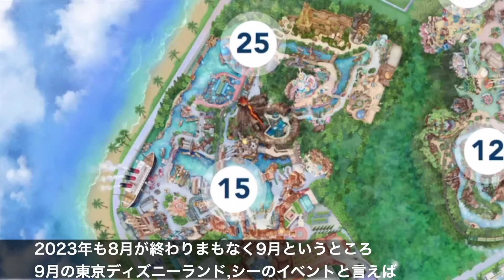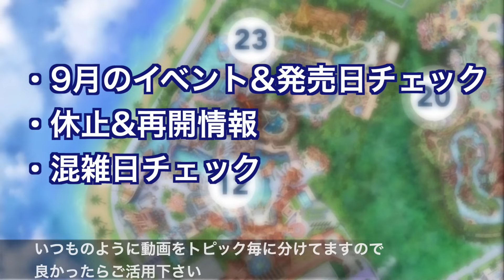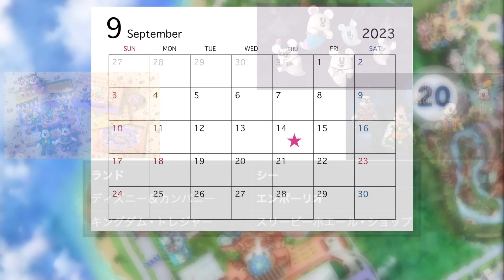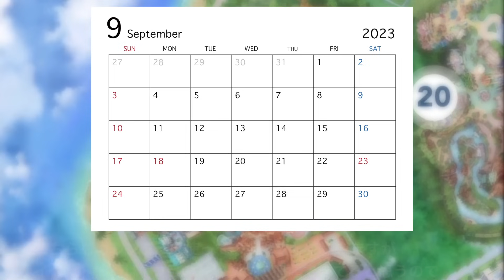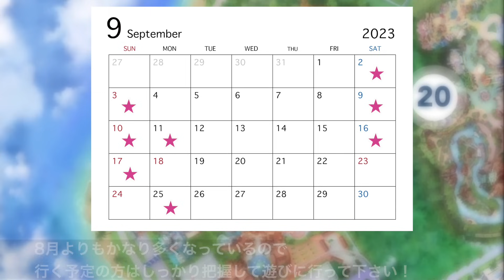[解説]2023.9月ディズニーハロウィーン開始前に知っておきたい要注意日&混雑予想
[解説]2023.9月ディズニーハロウィーン開始前に
知っておきたい要注意日&混雑予想

ディズニー･ハーモニー･イン･カラー

00:00 導入
01:00 目次
01:20 9月のイベント&発売日チェック
03:23 休止&再開情報
04:49 混雑日チェック
06:39 まとめ

＊パークに行かれる際は、感染症対策など十分にご注意下さい。

《東京ディズニーリゾート"新エリア"》
[最新版動画]

＿＿SNS＿＿＿＿＿＿＿＿＿＿＿＿＿＿＿＿＿＿

【資料引用元】
・(株)オリエンタルランド
・東京ディズニーリゾート®︎・アプリ

【動画内BGM】
BGMer
サイトリンク↓

presented by DACC (Wat)